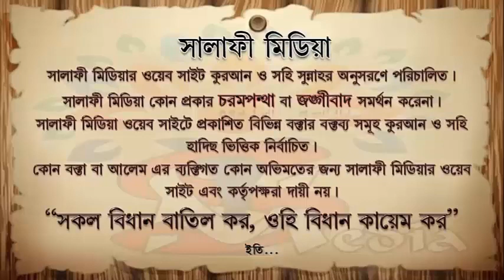কুরবানির গোশত কিভাবে গঠন করবে কুরবানী কার নামে দিতে হবে মৃত ব্যক্তির নামে কুরবানি দেওয়া যাবে কি